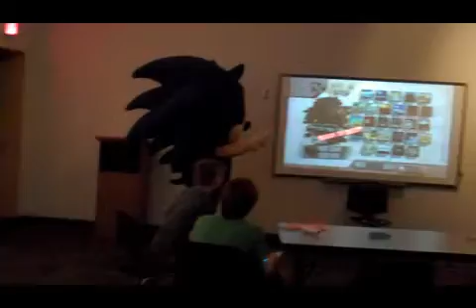Sonic the Visits the North Branch, Part II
Sonic the Hedgehog visits the North Branch of the Denton Public Library during Teen Game Day. (Part 2 of 3)